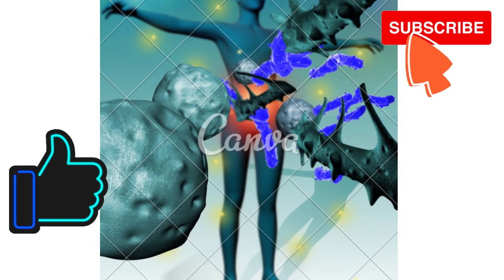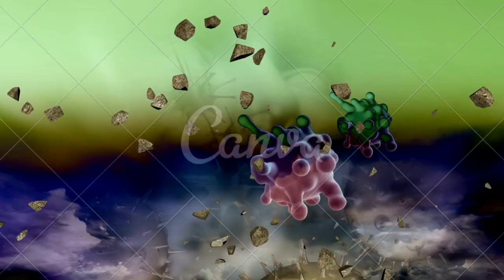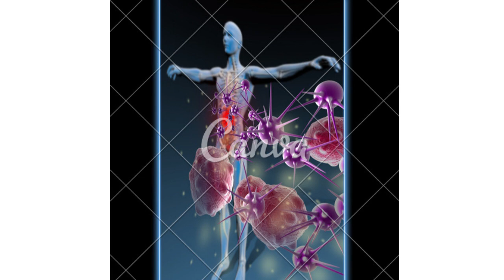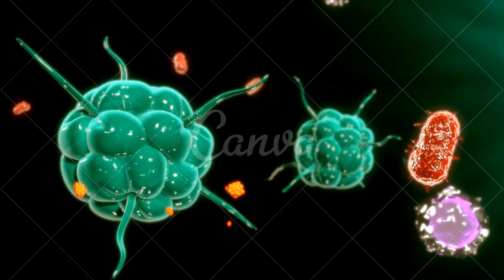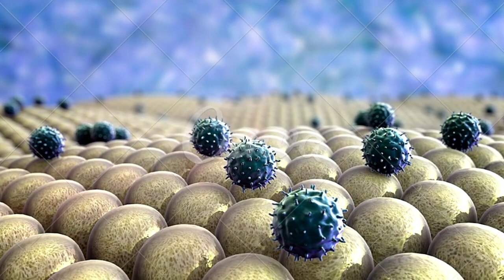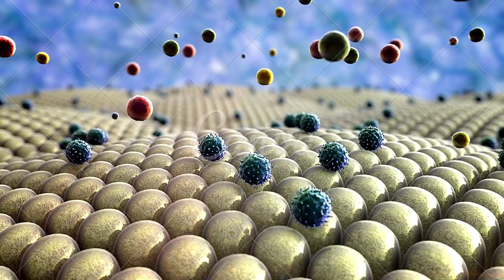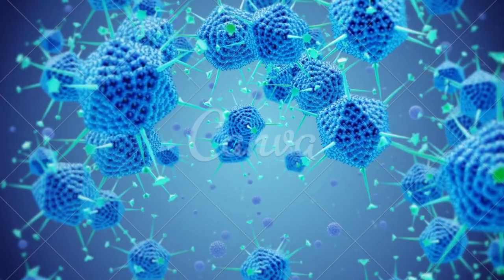Algumas principais doenças auto imune